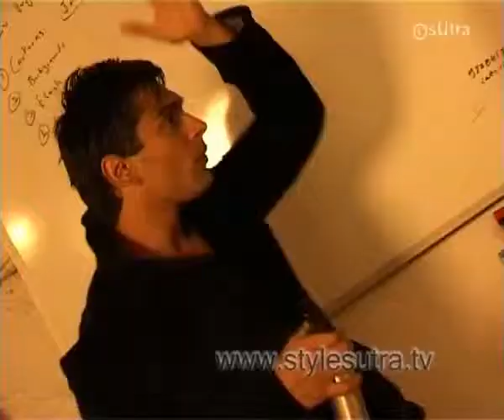Shraddha Nigam and Karan Singh Grover photoshoot